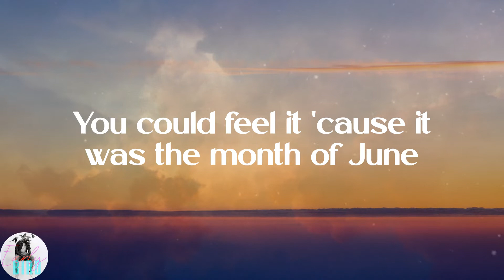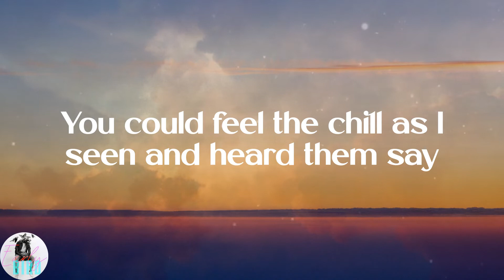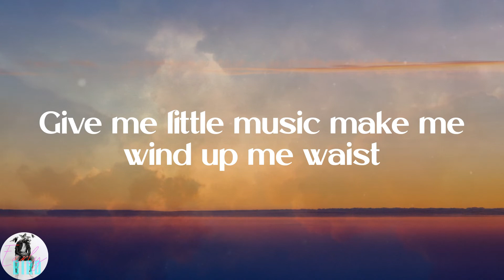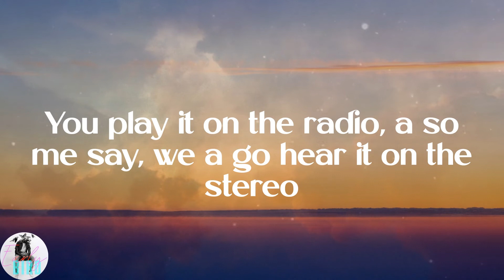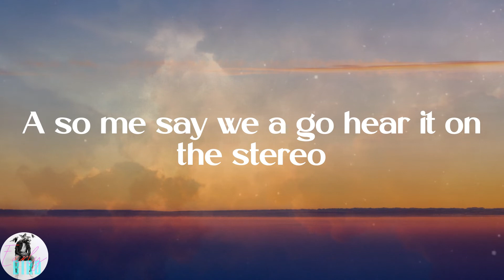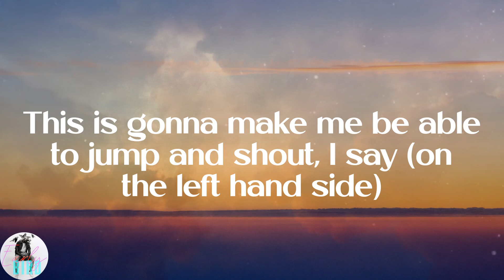Musical Youth - Pass The Dutchie (Lyrics)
⚡Lyrics:
This generation
Rules the nation
With version
Music happen to be the food of love
Sounds to really make you rub and scrub
Pass the dutchie on the left hand side
It a gonna burn, give me music make me jump and prance
It a go done, give me the music make me rock in the dance
It was a cool and lovely breezy afternoon
(How does it feel when you've got no food?)
You could feel it 'cause it was the month of June
So I left my gate and went out for a walk
As I pass the dreadlocks' camp I heard them say
(I said) pass the dutchie on the left hand side
So I stopped to find out what was going on.
'Cause the spirit of Jah, you know he leads you on
There was a ring of dreads and a session was there in swing
You could feel the chill as I seen and heard them say
'Cause me say listen to the drummer, me say listen to the bass
Give me little music make me wind up me waist
Me say listen to the drummer, me say listen to the bass
Give me little music make me wind up me waist, (I say)
Pass the dutchie on the left hand side (I say)
You play it on the radio, a so me say, we a go hear it on the stereo
A so me know you a go play it on the disco
A so me say we a go hear it on the stereo
I say east, say west, say north and south (on the left hand side)
This is gonna make us jump and shout (on the left hand side)
This is gonna make me be able to jump and shout, I say (on the left hand side)